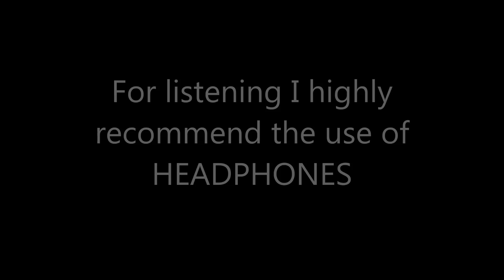Martin OM28E VS Taylor 814CE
Video Comparison of two of my acoustic guitars:

-MARTIN OM28E
-TAYLOR 814CE

The guitars have similar wood (Rosewood for back and side and Sitka Spruce for the top); because of their body shape these guitars are normally used for fingerstyle mainly.

Both have Elixir 80\20  Bronze 12|53  strings

00:22  strumming chord         OM28
00:32  strumming chord         814CE
00:41   fingerstyle                    OM28
01:19   fingerstyle                     814CE
02:00  capo                              OM28
02:28  capo                              814CE
02:55  open tuning (G)           OM28
03:15  open tuning (G)            814CE
03:35  strumming                    OM28
04:19  strumming                    814CE